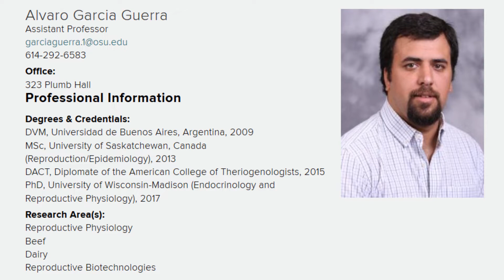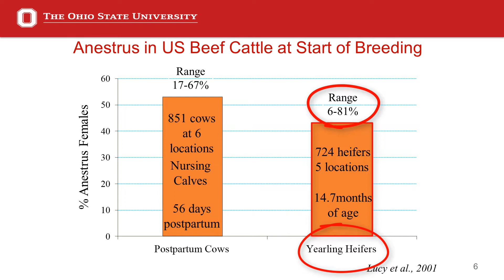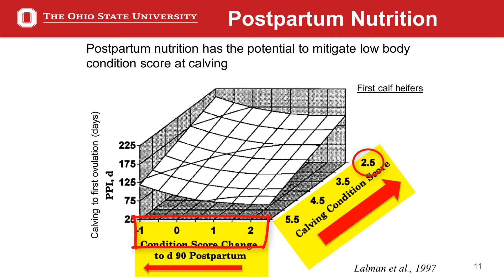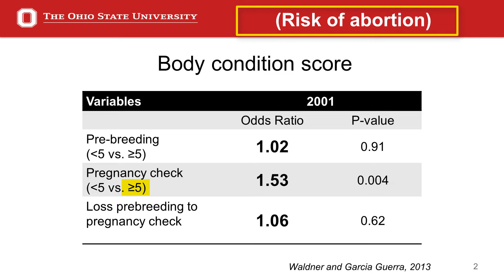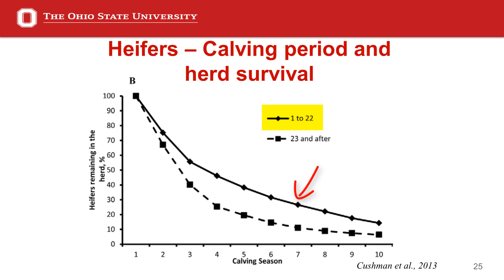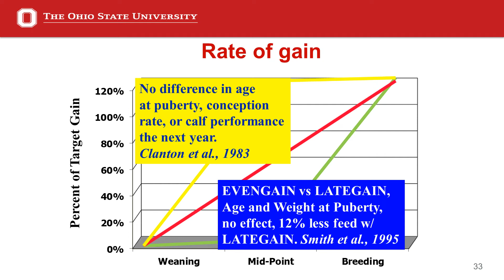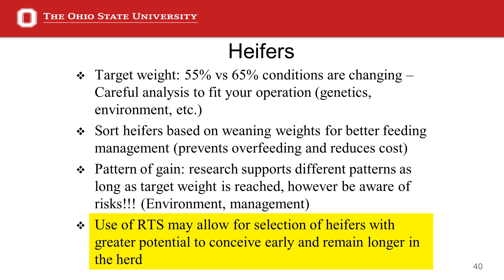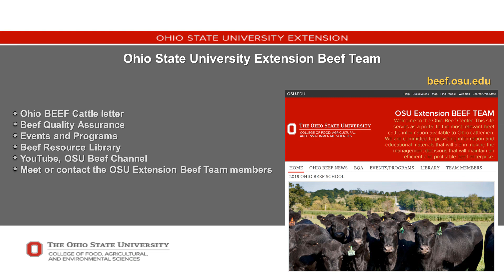Alvaro Garcia Guerra 2019 Beef School Presentation